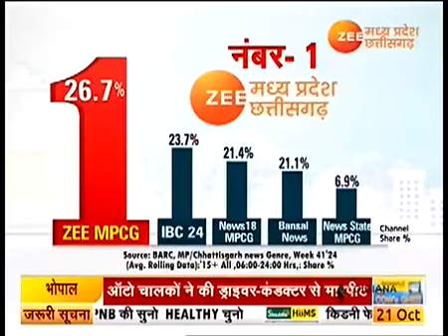लोहारीडीह कांड पर कांग्रेस का हल्ला बोल उपमुख्यमंत्री विजय शर्मा के कार्यालय घेराव